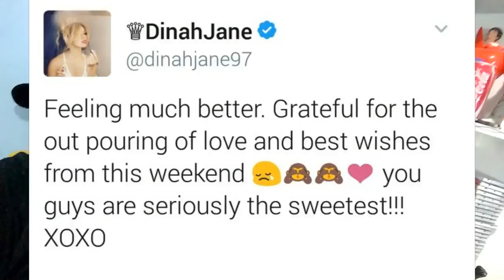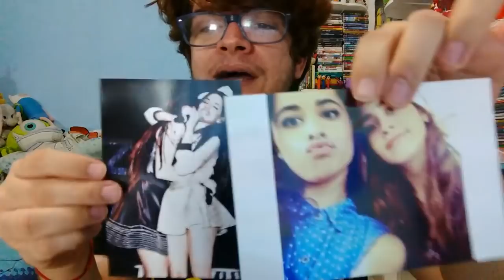FIFTH HARMONY e o PLANO da Normani l Dinah doente l Anel Camren l Ally seduzindo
Fifth Harmony e o PLANO da Normani é um oferecimento PLANTÃO SAPATÃO. Essa e outras noticiais no vídeo.
CEP: 41610970
SALVADOR-BA

PS: A DINAH NÃO ESTAVA NO SNAP COM A ALLY, COLOQUEI A FOTO ERRADA :\